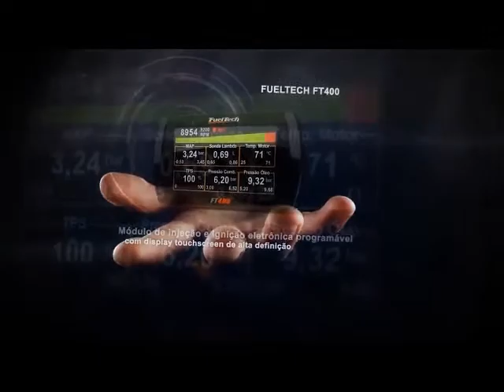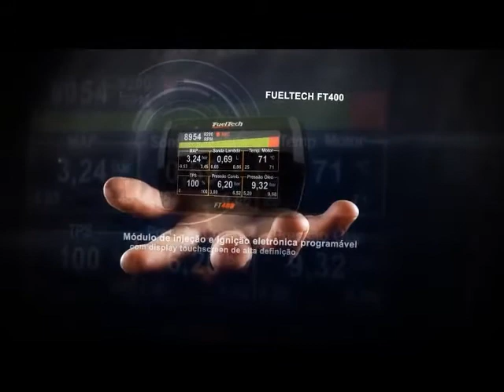DVD DJ Paulo arrancadas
Mais um video que estará no novo e exclusivo DVD do DJ Paulo de Rondonópolis MT ! Contato (66)9623:7075 , facebook